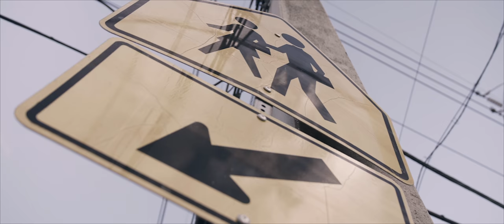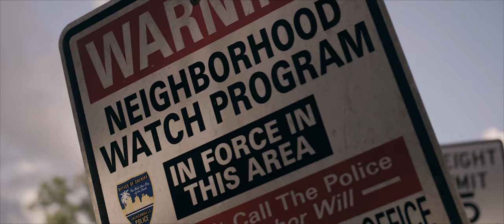Balize - Scammers & Trappers (GH5 Music Video)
Equipment used:
Panasonic GH5
Metabones Speed Booster XL
Sigma Art 18-35mm F1.8
Tiffen Variable ND
DJI Ronin M
Mavic Air
Polar Pro ND/PL ND4-ND32